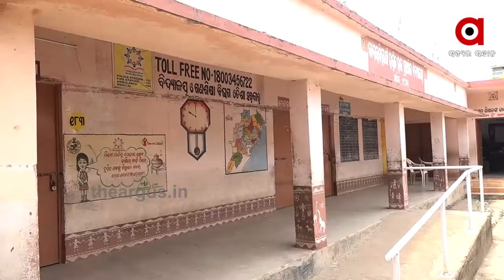ଏନଏମଏମଏସ ପରୀକ୍ଷାରେ ଟପ୍ପର ହେଲେ ଭୁବନେଶ୍ୱର ଛାତ୍ର.....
ଏନଏମଏମଏସ ପରୀକ୍ଷାରେ ଟପ୍ପର ହେଲେ ଭୁବନେଶ୍ୱର ଛାତ୍ର । ଜାତୀୟ ଆୟ ଆଧାରିତ ମେଧା ଛାତ୍ର ବୃତ୍ତି ପରୀକ୍ଷାରେ ଓଡ଼ିଶା ଟପ୍ପର ହୋଇଛନ୍ତି ଚକେଇଶାଣି ୟୁଜିୟୁପି ବିଦ୍ୟାଳୟର ଛାତ୍ର ଆୟୁଷ୍ମାନ ମହାନ୍ତି । 180ରୁ 139 ନମ୍ବର ରଖି ସେ ଓଡ଼ିଶା ଟପ୍ପର ହୋଇଛନ୍ତି । ଅଷ୍ଟମ ଶ୍ରେଣୀ ଛାତ୍ର ଆୟୁଷ୍ମାନ ତାଙ୍କ ବିଦ୍ୟାଳୟ ଓ ଜିଲ୍ଲା ପାଇଁ ଗର୍ବ ଓ ଗୌରବ ଆଣିଛନ୍ତି.

Category
News and Politics
Category
News and Politics
Licence
Category
News and Politics
Licence
Category
News and Politics
Licence
Category
News and Politics
Licence
Category
News and Politics
Licence